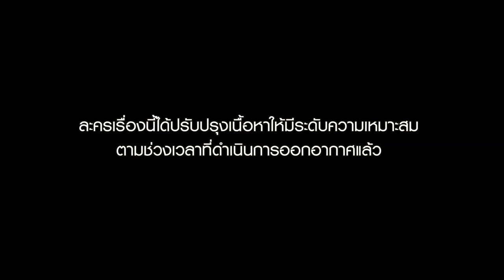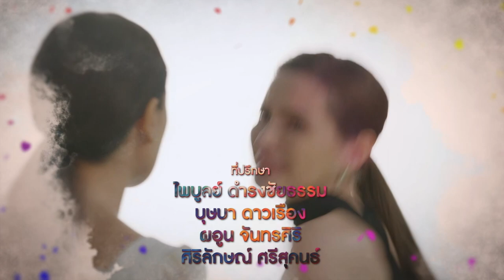ดงดอกไม้ | Ep.02 (Part 1/3)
ละคร ดงดอกไม้ ทุกวันจันทร์-ศุกร์ เวลา 14:45 น. ทาง

ละครแนวดราม่า จากบทประพันธ์ของ นันทนา วีระชน ซึ่งเรื่องนี้ควบคุมความเข้มข้นโดย พี่ฉอด-สายทิพย์ และ พี่เอส-วรฤทธิ์ แห่ง CHANGE2561 พร้อมกับได้ผู้กำกับสายดราม่าตัวพ่อ โอ๋-คฑาเทพ ไทยวานิช มานั่งแท่น

แถมยังสร้างเซอร์ไพรส์แรกตั้งแต่ประกาศการรวมตัวของทัพนักแสดงในเรื่อง ที่จะมาฟาดฟัน เชือดเฉือน สร้างจุดเดือดให้ละครสนุกครบรส

“ดงดอกไม้” เป็นเรื่องราวของ พงษ์ดนัย (พุฒ พุฒิชัย) ชายหนุ่มเจ้าเสน่ห์ หน้าตาดี ลูกชายคนโตของตระกูลมหาเศรษฐี “บุญญากรุ๊ป” ผู้หลงใหลกับความหอมหวานของเหล่าดอกไม้ ที่เวียนวนเข้ามาให้เลือกไม่ขาดสาย ไม่ว่าจะเป็น ถิ่นสมร (เบนซ์ ปุณยาพร) ,เกลียวเกศ (พิงกี้ สาวิกา) ,บัวริน (มิว ลักษณ์นารา)

รวมถึง ชิดสมัย (พิม พิมประภา) หญิงสาวผู้รักศักดิ์ศรี แต่อ่อนต่อโลกเรื่องความรัก ดันเกิดหลงเข้ามาอยู่ในวังวนนี้ด้วย เธอจะดิ้นรนจนหลุดพ้น หรือดำดิ่งไปกับหลุมพรางแห่งความลุ่มหลงครั้งนี้ จนยากจะถอนตัว

ท่ามกลางปัญหามากมาย ยังมี บุญผเรศน์ (นิว ฐิติภูมิ) ทนายความหนุ่ม ผู้ซึ่งเป็นน้องชายต่างแม่ของพงษ์ดนัย เข้ามารับรู้ และอยู่ท่ามกลางสงครามดงดอกไม้